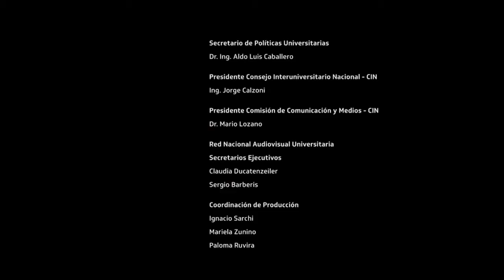INSTRUMENTOS | La Batuta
“Instrumentos: así somos, así sonamos” es una serie de micros educativos sobre los instrumentos que integran una orquesta sinfónica. El proyecto es elaborado por la Universidad Nacional de Tucumán y tiene por objetivo difundir el uso de los instrumentos y dar a conocer la actividad de la agrupación musical universitaria como semillero de la Orquesta Mayor.

En el octavo capítulo de este ciclo, presentamos a un elemento fundamental en una orquesta. La “batuta” es un instrumento utilizado por el director quién transmite los pasos sonoros a seguir y la participación que tendrá cada instrumento.